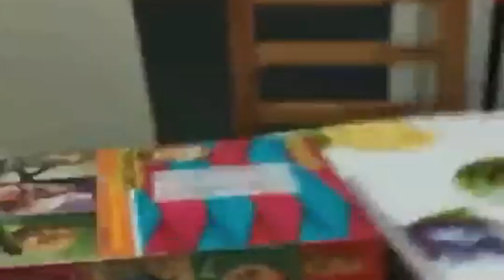Brutally assualting a Sledgehammer Scav | Decaying Winter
got what he deserved (we died on night 8)